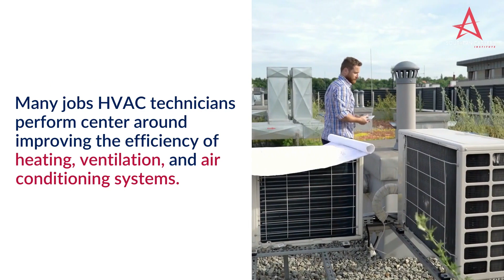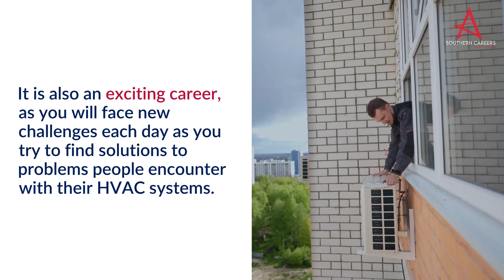The Benefits of Becoming an HVAC Technician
Whether you recently finished school and don't know what to do next, or you are considering a career change, now is the perfect time to start a career as an HVAC technician. If you are looking to start a new career path and are unsure what job will suit you best, keep reading to learn about the many benefits of becoming an HVAC technician.